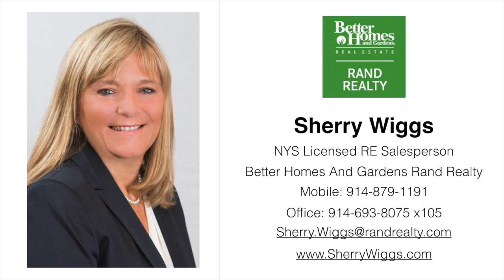Real Estate Video Tour | 4 Cricket Lane Dobbs Ferry, New York 10522 | Westchester County, NY